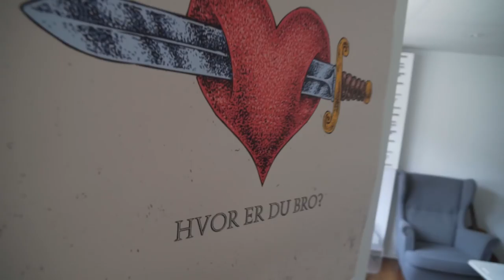HYGGER HOS CUTFATHER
// Casper Harding